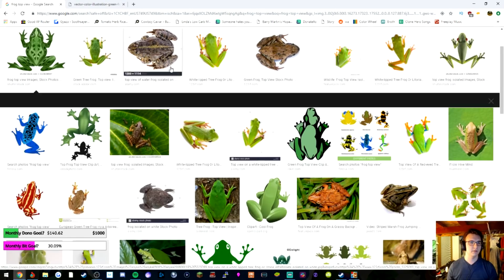Bloons TD 6 - DOES THIS LOOK LIKE A FROG TO YOU??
Bloons Tower Defense 6 / Bloons TD 6 - DOES THIS LOOK LIKE A FROG TO YOU?? Look at it. Had a huge chat debate about this. Even a Ninja Kiwi admin came in and gave his opinion. Be careful, there's a right opinion here, and a wrong opinion. Don't be wrong.
Edited by: Sopra